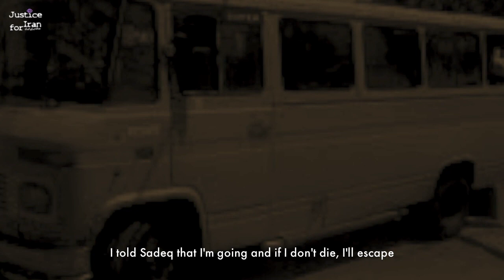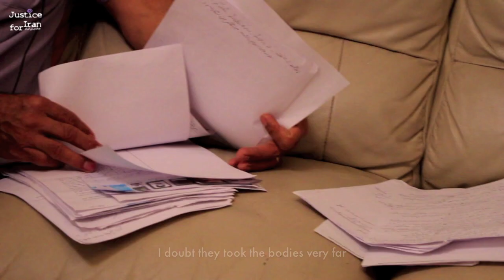Step on a Landmine or Be Executed | اعدام یا روی مین رفتن؛ انتخاب این است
Ashough was imprisoned in Iran during the ‘80s. During his trial, the Death Commission tried to make him volunteer as a soldier for the Islamic Republic in their conflict against the PMOI. Upon his refusal to step on landmines, the Commission sentenced Ashough to death.
On the day of his execution, IRGC authorities took prisoners to a remote detention complex and told them to perform the ceremony of the last washing of the dead on themselves, so they could bring him a burial shroud. While the prisoners were dressing in their shrouds, Ashough says they called out their own names.
In his testimony, Ashough describes his escape from the IRGC death squad. He shows viewers the mass execution site and the place where he believes the victims of the massacre on July 30, 1988 lie buried in mass graves.
During 1988, the Islamic Republic of Iran executed some 4,000-5,000 political prisoners. Their remains can be found in about 120 confirmed and suspected mass grave sites around Iran. After three decades, no perpetrator or executor has been held accountable for this atrocity.